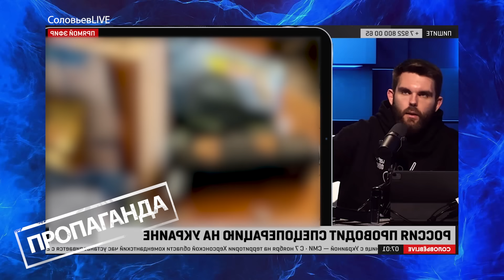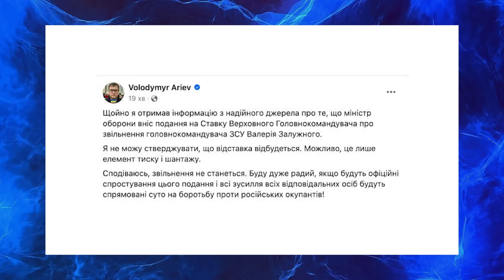ЗАЛУЖНИЙ розірвав росТБ / У СКАБЄЄВОЇ паніка / Нові фейки ПРОПАГАНДИ | Обережно! Зомбоящик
Ведуча Анастасія Норіцина @Anastasia_Noritsyna у новому випуску "Обережно! Зомбоящик" розібрала маячню російських пропагандистів, зокрема прокоментувала їхню реакцію на Валерія Залужного.